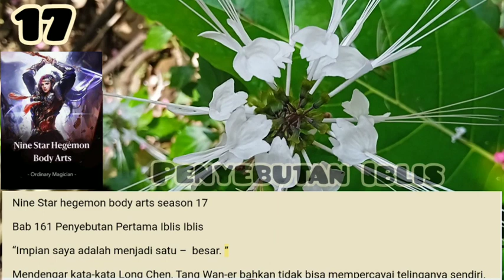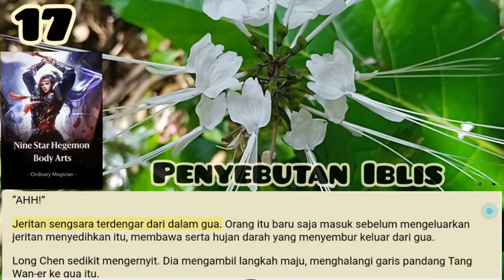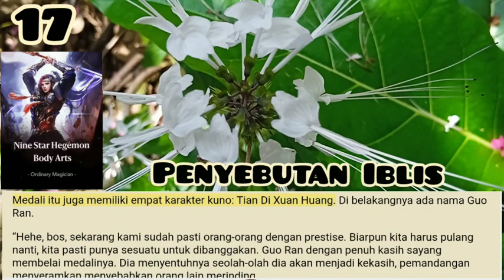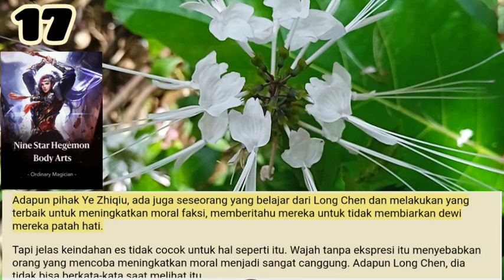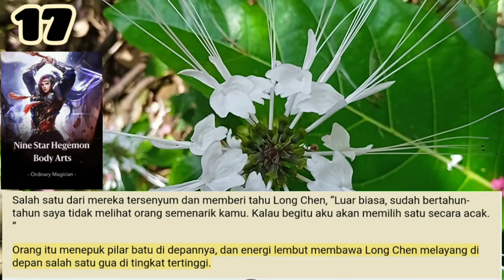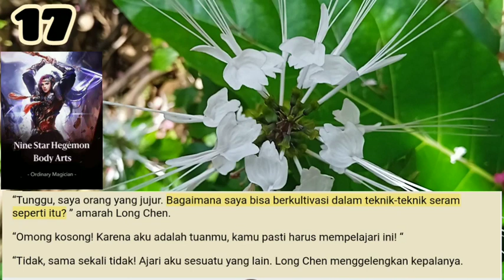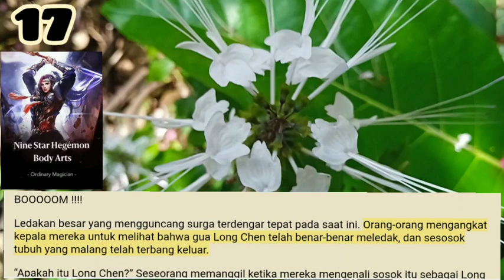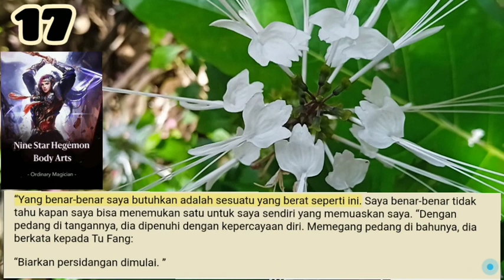Penyebutan Iblis Pertama, Nine Strar Hegemon Body Arts 17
Iblis Iblis!
Istilah asing ini adalah sesuatu yang Long Chen belum pernah dengar. Tapi dia bisa dengan jelas merasakan aura iblis yang sangat kuno yang berasal dari gua-gua itu.
Mayoritas penonton juga belum pernah mendengar istilah itu. Dari ekspresi kosong mereka, dia tahu ini semacam rahasia.

Salam Portal